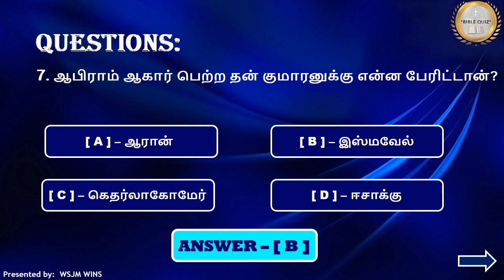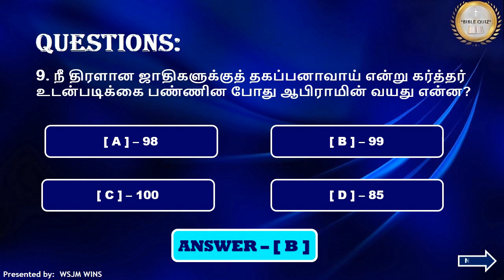Bible Quiz / History of Abraham - ஆபிரகாமின் வரலாறு- Genesis – ஆதியாகமம்/ Part-5 / WSJM WINS / Tamil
In this video is having Questions & Answers from History of Abraham / ஆபிரகாமின் வரலாறு - Genesis (ஆதியாகமம்) பாகம்-5 / Part-5, The Holy Bible in Tamil. The pattern will be Choose the correct Answer from the given options. (Reference: Genesis)
Bible Quiz // Bible Trivia // History of Abraham / ஆபிரகாமின் வரலாறு - Genesis – ஆதியாகமம் / Part-5 / பாகம்-5 / WSJM WINS / தமிழ் – Tamil Version
WSJM WINS